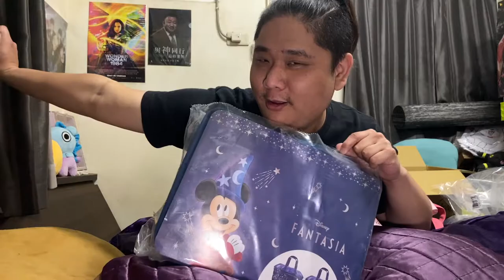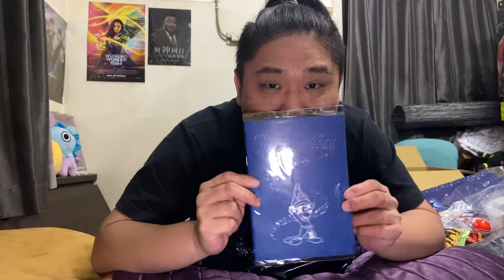『熊開箱』朋友寄7-11福袋來啦啦啦啦！太有心了吧！【MB大熊】#79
福袋#7-11#新年快樂
2021的第一個開箱就是這個啦啦啦啦！
很抱歉大熊這次拖了超級無敵久才發新片
其實是大熊開始跑UBER了WWW
如果在台南市叫外送可能會愈大到熊喔喔喔喔

因為經濟壓力比較大所以之後發片還是會找時間
但可能沒辦法回到以前那麼常發片的情況
畢竟這頻道也沒想過會不會紅而是有點像是...
影像日記？這類的吧
不過如果有很多人陪著一起看大熊是怎麼樣浪費錢的
好像也不錯！是吧？
今年的新希望其實除了賺錢以外也希望能增加訂閱數

至少先往破1000人為目標吧(好弱

今年還請多多指教啦！！
可以接收到大熊發片的訊息也不錯啦WWW